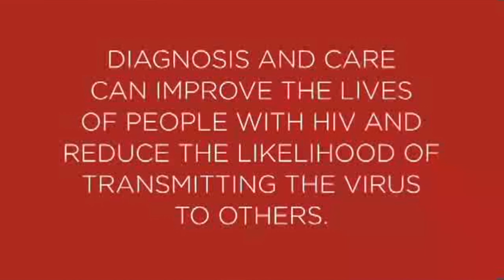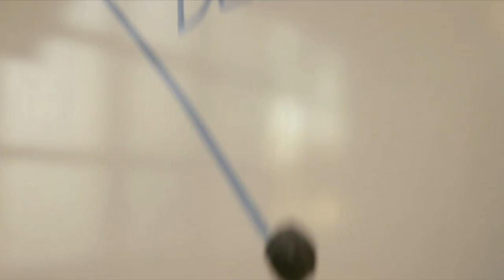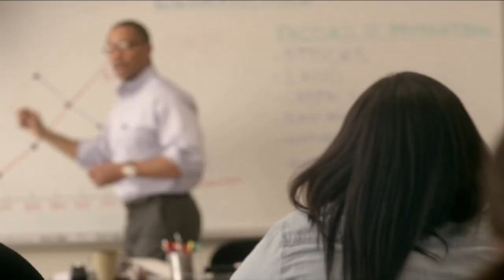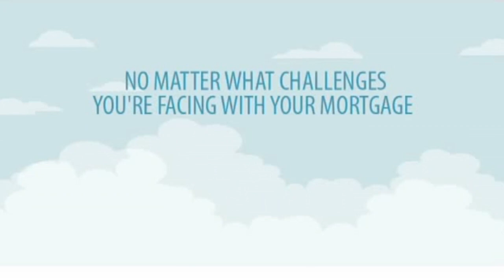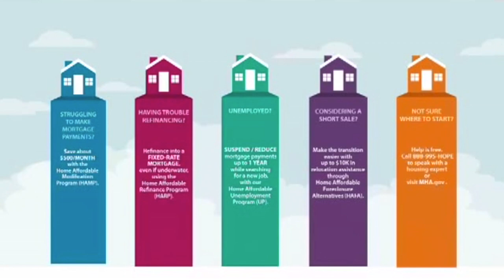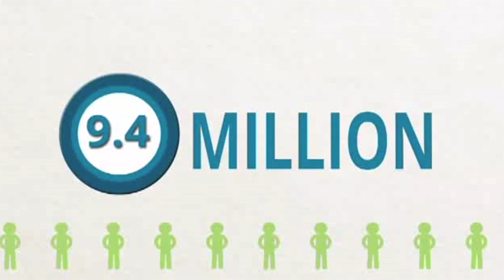Conversations with Ron Bryant - COTA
This week Ron speaks with W. Curtis Stitt, President and CEO of COTA.